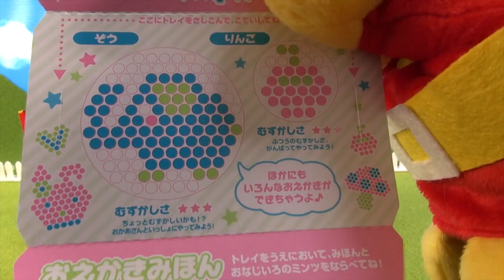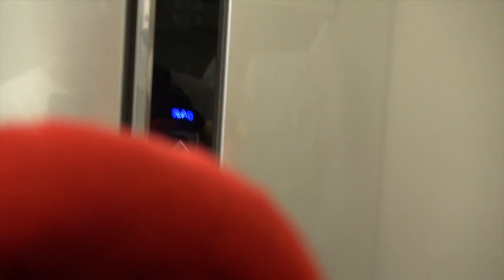Anpanman, drawing chocolate, candy making,アンパンマン、お絵描きチョコ、お菓子作り、호빵맨, 그림 그리기 초콜렛, 과자 만들기,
アンパンマンがお絵描きチョコのお菓子を作るよ

❤️おすすめ動画見てね❤️

Anpanman make sweets of drawing chocolate

호빵맨이 오에카키 초코 과자를 만들어요

超人使绘画巧克力甜点

Anpanman membuat permen menggambar coklat

Anpanman membuat gula-gula coklat lukisan